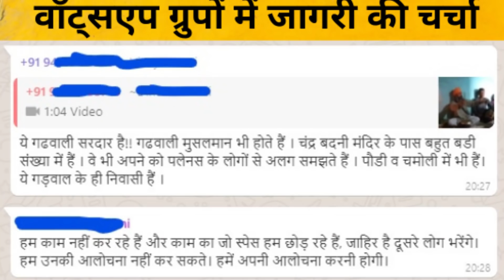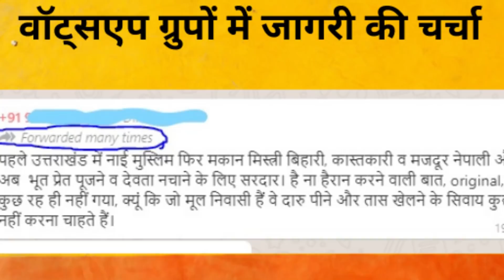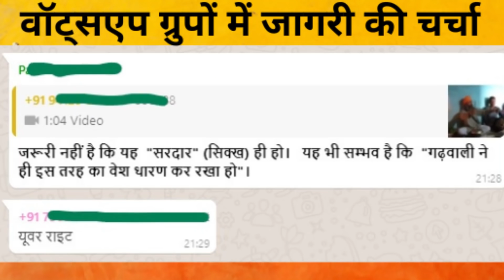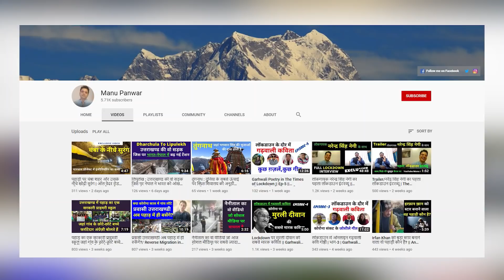क्या पहाड़ में 'सरदार जी' लगा रहे हैं जागर? | जागरी के वायरल वीडियो की सच्चाई क्या है? | Uttarakhand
सोशल मीडिया और खासकर उत्तराखण़्ड से ताल्लुक रखने वाले कई वॉट्सएप ग्रुपों में एक सिख व्यक्ति के जागर लगाने का वीडियो बहुत वायरल है। लोग हैरत में हैं कि पहाड़ की लोकविधा पर कैसे एक बाहर के व्यक्ति ने इतनी कमांड कर ली. इस वायरल वीडियो की सच्चाई क्या है और जागर होते क्या हैं? इस वीडियो में आपको ये जानकारी मिलेगी.

LINK : इस वायरल वीडियो के बाद मैंने राकेश सिंह जी को ढूंढ निकाला. उनके साथ इंटरव्यू किया. उसे आप इस वीडियो लिंक पर देख सकते हैं